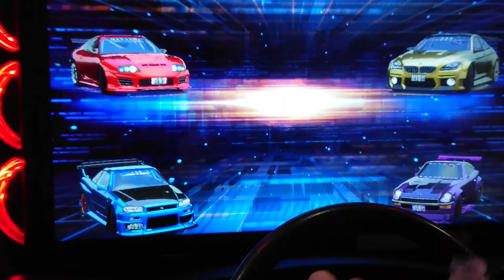2019年12月28日(土)その1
投稿者「階級と称号はただの飾りです。偉い人にはそれが分からんのですよ。」

※最近、このアカウントで投稿している、某妹分の兄貴分です。アカウント共有しています。今回は兄貴分の方が投稿しています。